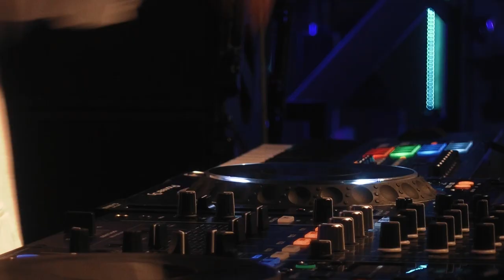SAID THE SKY LIVE SET | S2O 2019 BANGKOK